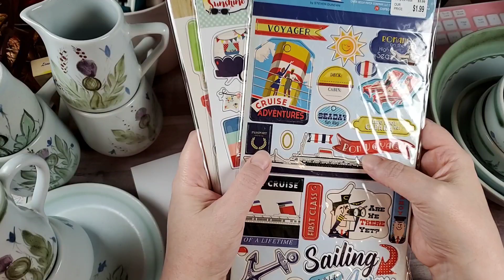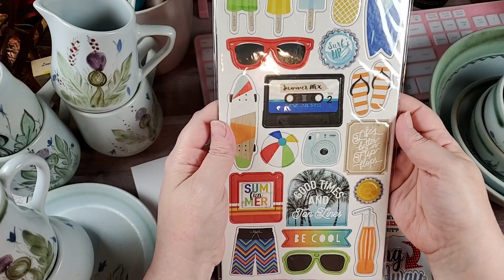Ebay and Thrift Haul... Plus, Happy Mail (Virna Munoz)- October 25, 2019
**This is an ADULT (18 years and Older) Craft Channel**

Hey Y'all... So, its been a busy first week on the new job... I am loving it so far. I am exhausted everyday, but that just means that I should getting back into shape... LOL. Anywho, tonight is the promised thrift haul from last weekend, plus I received some happy mail today from Ms. Virna Munoz. She does have a channel and I will include it below. You'll love her channel, so I hope you go pay her a visit and show some love.

I hope you all had a wonderful weekend. Stay Blessed and as Always. Happy Crafting!

I am constantly updating with products I have personally bought and enjoy. A small portion of sales are paid to me at no additional cost to you. Your purchase helps supports my channel and future content.

AMAZON Influencer Store Front:

Link to HotFix Rhinestone Setter Bundle:

Blending Brush Collection:

Paper fashion Watercolor pallet:

2pk- Lawn Fawn Stamp Shammy:

Marietta Magnetic Sheets 8.5x11 (25 pk):

Clear Storage Pockets for dies and stamps (100 pk):

Kokuyo Tape Runner Long:

Kokuyo Tape Runner Refills(5 pk):

WeRMemoryKeepers Score Board:

WeRMemoryKeepers Mini Guillotine Trimmer:

Teflon Bone Folder:

Tim Holtz Glass Media Mat:

Linco Table Top Video Lighting:

Happy Crafting….

Address:
Rochelle Crawford
The Delightful Crafter
17460 I-35 N Ste 430-391